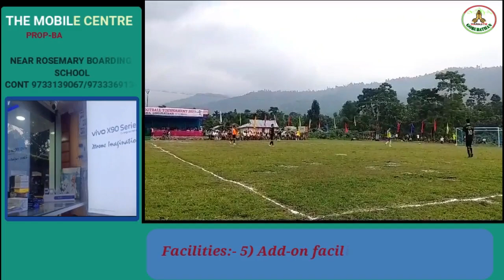अप्पर फागु सेवा संघद्वारा आयोजित OPEN PRIZE MONEY KNOCKOUT FOOTBALL TOURNAMENT 2023 आजदेखि शुरु